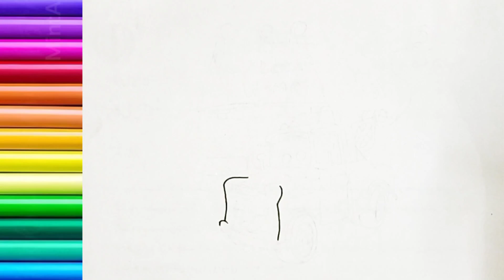how to draw mater lightning McQueen best friend || Coloring Disney Pixar Cars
Hiiiiii 💗😘
welcome to painting with kids 🍭♥️
how to draw mater lightning McQueen best friend
Coloring Disney Pixar Cars